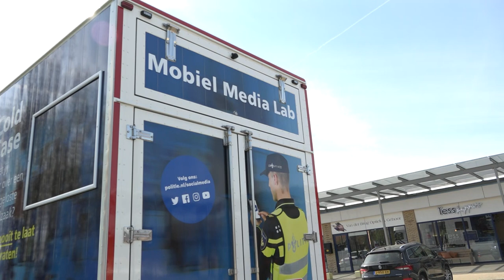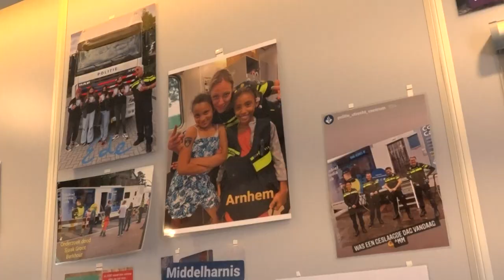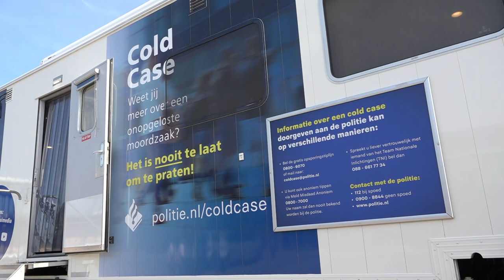De Politie komt naar Niedorp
De politie komt naar je toe. Al zeven jaar rijdt het Mobiel Media Lab door Nederland om burger en politie met elkaar in contact te brengen. Op 19 april stond de truck op uitnodiging van de wijkagenten van Niedorp aan de Trambaan in Nieuwe Niedorp.